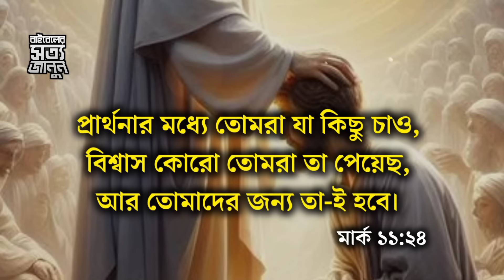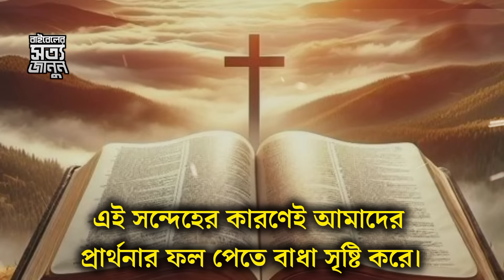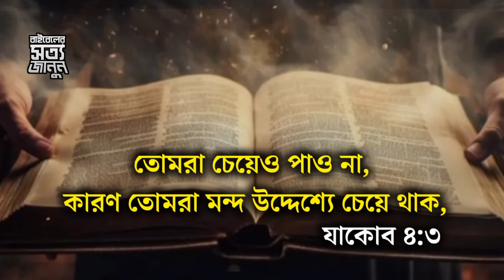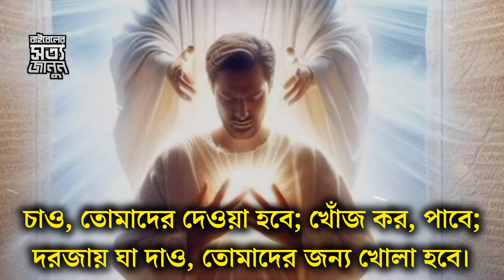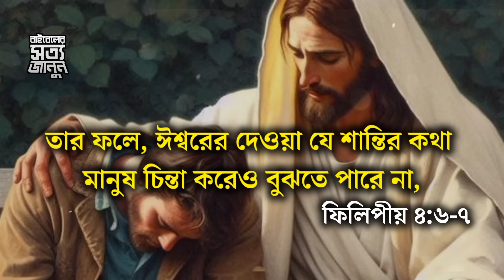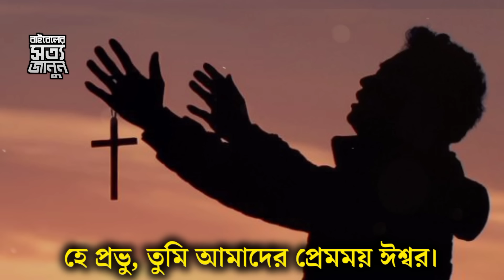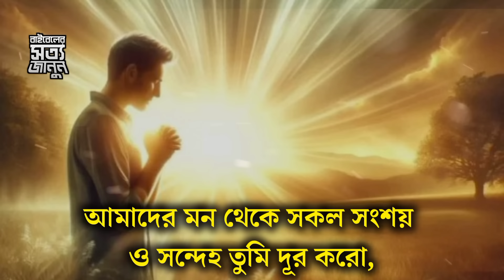প্রার্থনার সময় এই ২টি মারাত্মক ভুল করবেন না | "Don't make these 2 fatal mistakes while praying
স্বর্গ  ও নরক কি আসলেই সত্যি? Is heaven and hell really true? Word Of God

Powerful Motivational Bangla Bible Speech
Motivation Bangla Bible Quotes
Best Motivational Bangla Bible Quotes
Heart touching motivational Bengali Bible Speech
Heart Touching Motivational Quotes in Bangla Bible
Motivational Bangla Bible Speech
Best Motivational Video In Bangla Bible
Heart touching motivational Bangla quotes in bible
Motivational Bangla Quotes in the God
Heart Touching Inspirational Speech Of Jesus Christ
POWERFUL MOTIVATIONAL Bangla Quotes In Bible

Proof God Exists
Scientific Proof of God